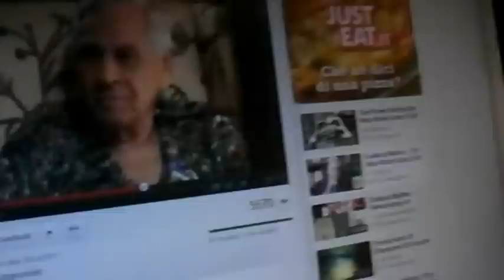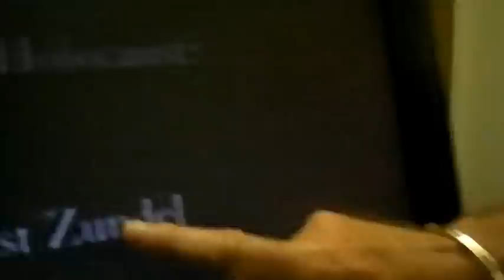G. VITALI - G. PAOLO PUCCIARELLI - E.C. MULLINS PARTE PRIMA.MP4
G. VITALI - G. PAOLO PUCCIARELLI - E.C. MULLINS  (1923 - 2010) "THE SECRETS OF THE FEDERAL RESERVE" PARTE PRIMA